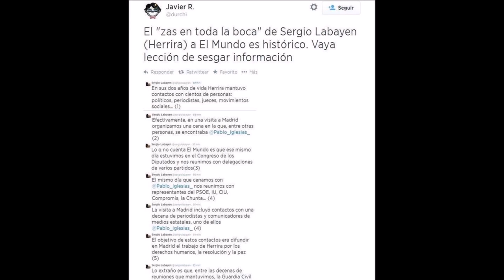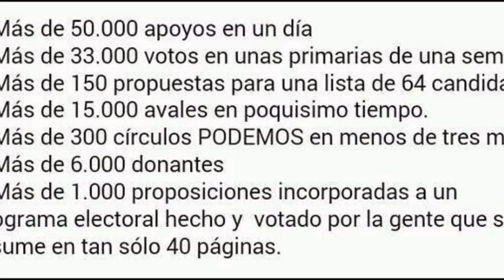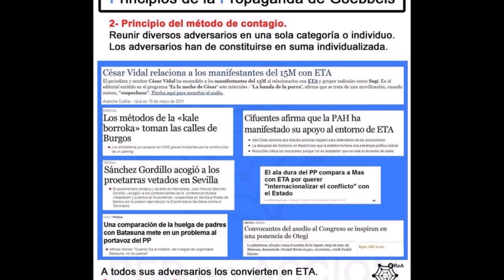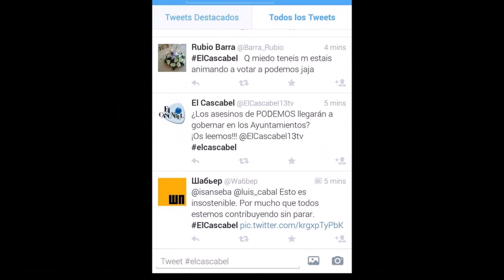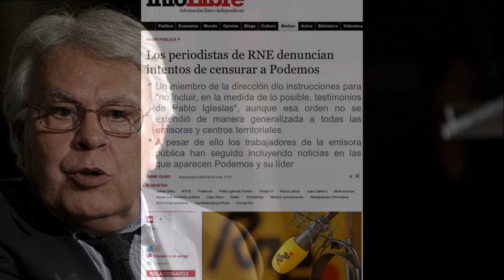¿Tan mal están? - Mienten sobre Podemos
04/07/2014
España - Spain
Está pasando...